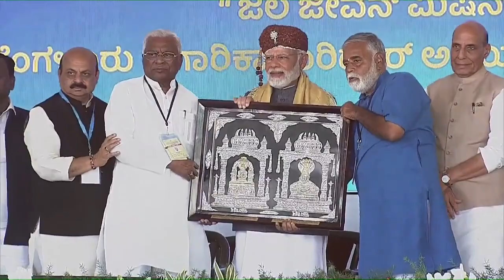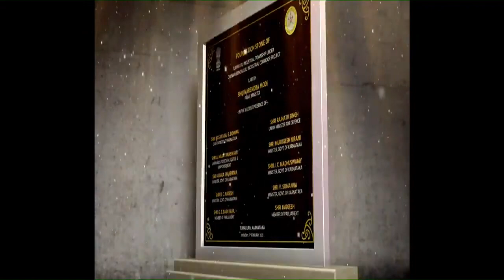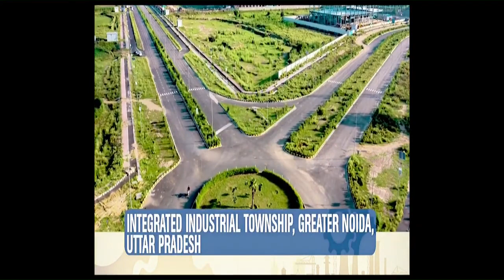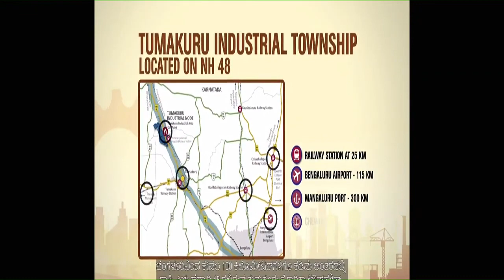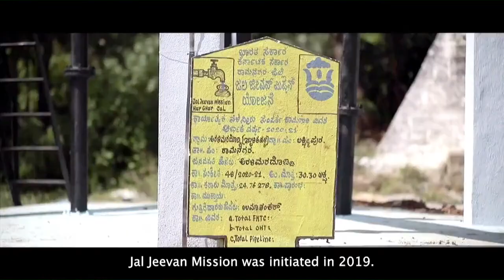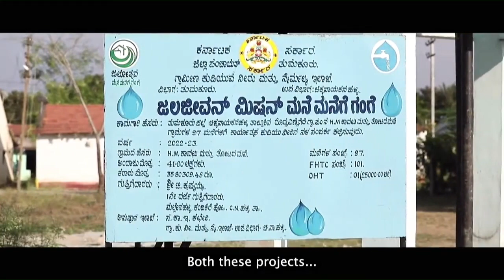PM Modi lays foundation stone & dedicates development projects in Tumakuru, Karnataka